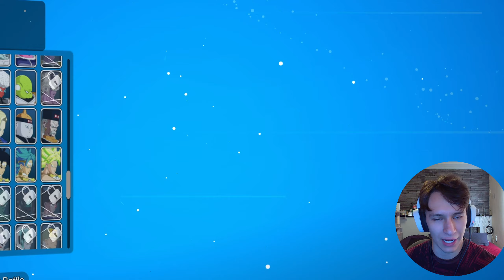Custom Battles was a mistake in Dragon Ball Sparking Zero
Custom Battles is a mode where people can come up with their own scenarios and unique fights in Dragon Ball Sparking Zero... it was a mistake.

Cabba VS Super Sayian 4 Gogeta memes are all over the place
And unfair battles

It was still fun.